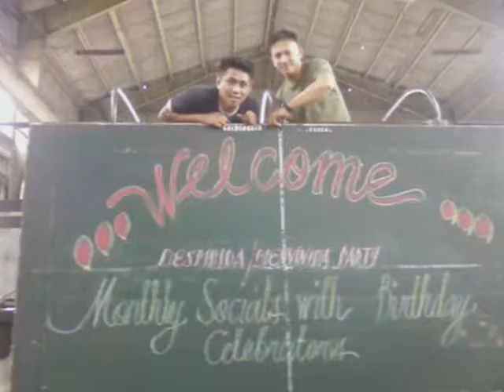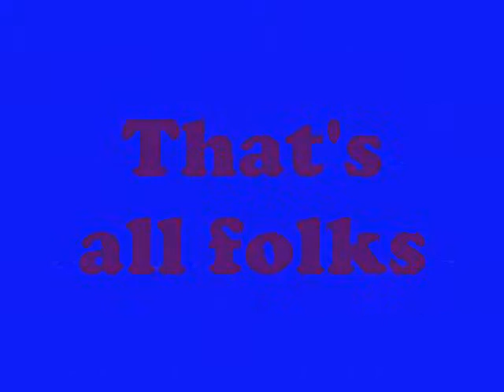Alfaro Family Digital Photos